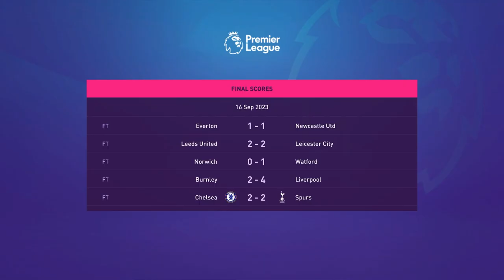FIRST UCL MATCH!!! | FIFA 22 Create a Club Career Mode Ep 16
FIFA 22 Create a Club Career Mode #16 | Watch the journey of Zilla FC make it through tough times to become the best club in the world. This series I use players of my own creation to compete and we are currently in the PREMIER LEAGUE... Watch to stay up to date with the happenings at Zilla FC